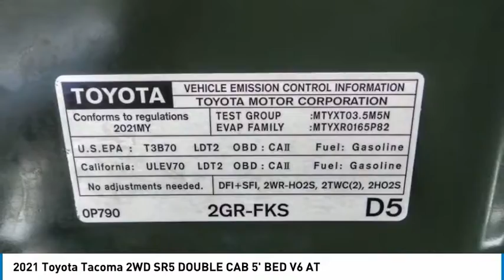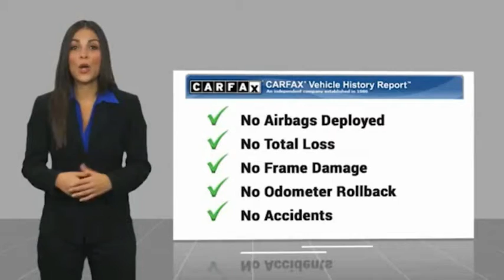2021 Toyota Tacoma 2WD TA10258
1271 S. Auto Center Dr.

2021 Toyota Tacoma Green 6-Speed Automatic 3.5L V6 PDI DOHC 24V LEV3-ULEV70 278hp Clean CARFAX. Financing available on approved credit. Trade-ins accepted. Subject to prior sale. All Pricing and Advertised Prices for any/all vehicles offered for sale does not include dealer installed accessories which can be purchased for an additional cost. No sales to Dealers, Brokers or Exporters. For out of state purchase, customers must be present to purchase. If shipping is required, dealership must facilitate; no exceptions. Prices are plus government fees and taxes, any finance charges, $85 documentary fee, $29 electronic registration fee, any emission testing charge and $1.75 per new tire state tire fee. We make every effort to provide accurate information, but please verify before purchasing. Images, prices, and options shown, including vehicle color, trim, options, pricing and other specifications are subject to availability, incentive offerings, current pricing and credit worthiness. Images are for illustrative purposes only.